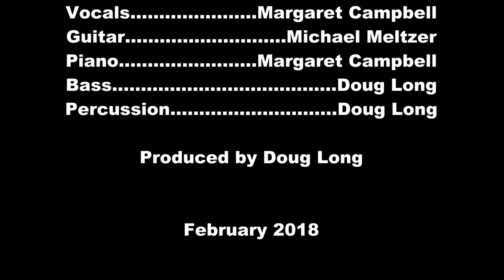Margaret Campbell's "Just a Friend"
Another love song from yours truly.